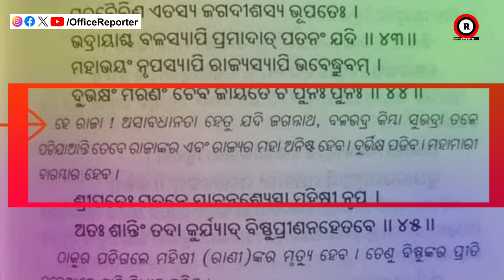ବଡ ଠାକୁର ପଡିବା ରାଜ୍ୟ ପାଇଁ ବିପଦ କି